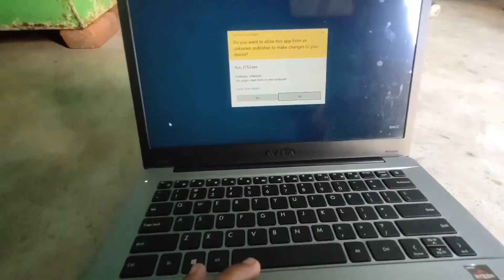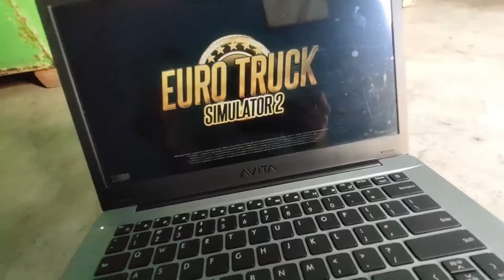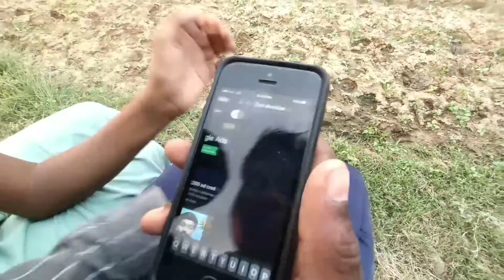man vs wild full copy vlog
Jaisa ke aap ko pata hai ke ye new Channel hai aur mujhe ap logon ki support ki zarurat hai. Bas ap video complete dekhna.

Sheikh bros full copy vlog @sheikh bros